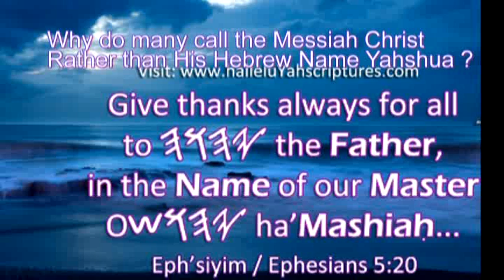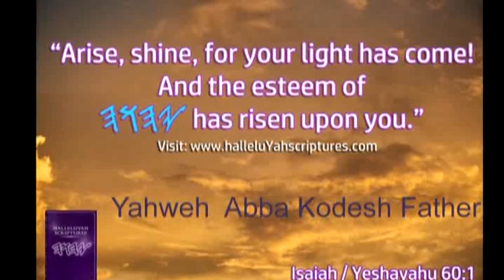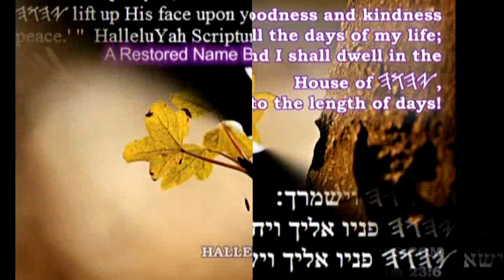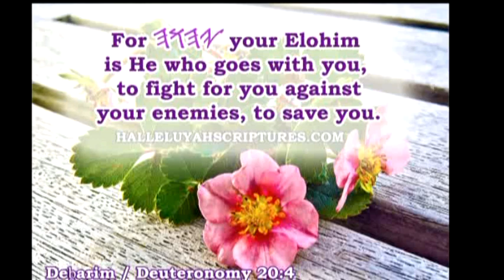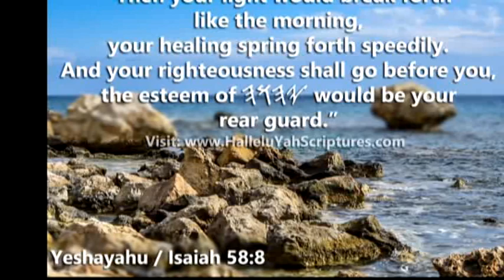Narrow Path of Our Father THE Name , Love, ,Compassion Inside US!